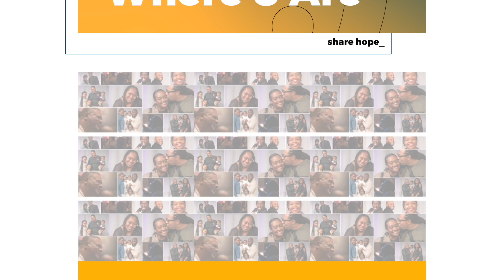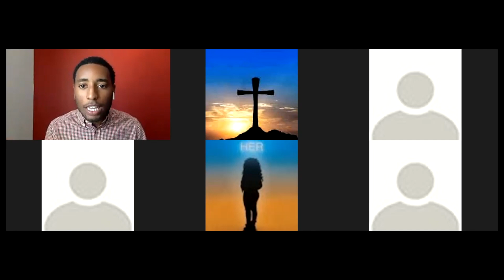Youth Takeover - 1-31-21